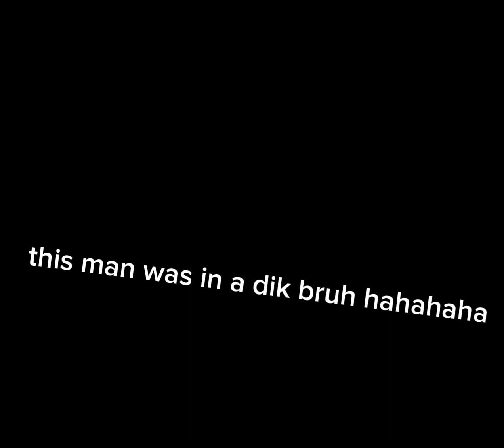Coming soon voice